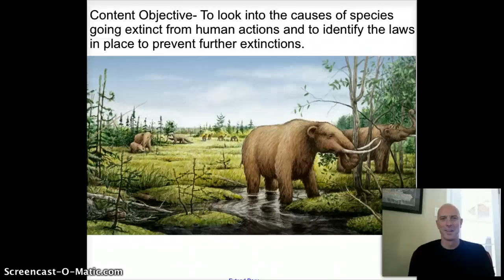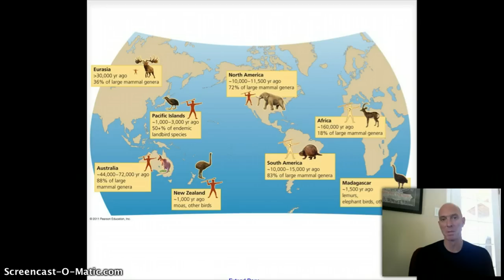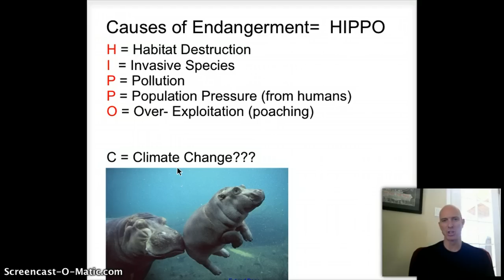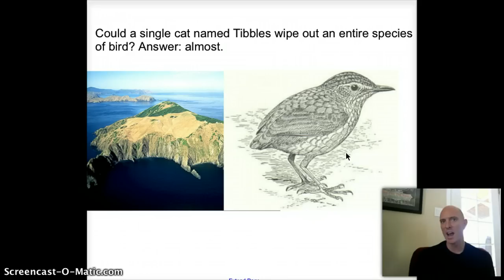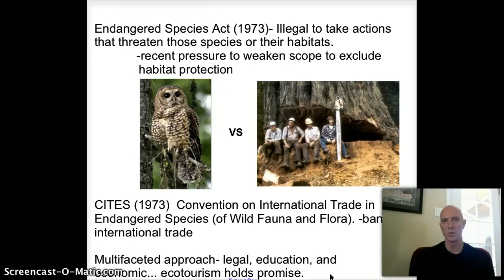Endangered Species Lecture (Part 2)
Endangered Species Lecture